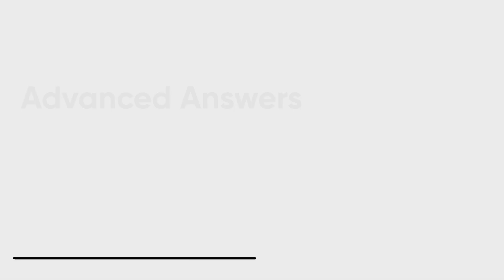Upper Blepharoplasty Recovery: How Long Until You Can Safely Enjoy the Sun?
A common question that we are asked about upper blepharoplasty is - How quickly can I get out in the sun?

Many of our patients like to exercise. They spend time in the sun. They spend time down in Florida.

The answer is immediately.

Of course, we want you to protect your eyelids and any incision, in this case with sunglasses, perhaps sunscreen and a hat. But you can resume normal activities almost immediately.  Direct sun exposure to an incision after surgery, including blepharoplasty, can prolong the healing and sometimes discolor the scar.

It is important that you follow all post-operative instructions after facial plastic surgery to not only protect your comfort during recovery, but also maximize your outcome and investment.

Protecting your skin from the sun can maximize your plastic surgery investment as well as help you avoid skin cancer.

Look no further than Dr. Jon Mendelsohn, a double board-certified facial plastic surgeon specializing in facial plastic surgery and non-surgical facial procedures. Dr. Mendelsohn is proud to be board-certified by both the American Board of Facial Plastic and Reconstructive Surgery and the American Board of Otolaryngology.